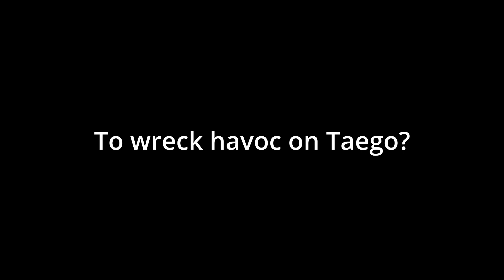Neafink's Wild Ride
Neafink makes a chaotic situation in Taego even worse with the help of a flare gun and a desire for revenge